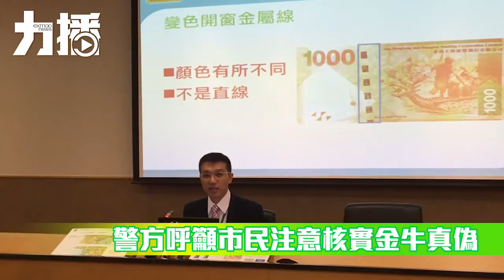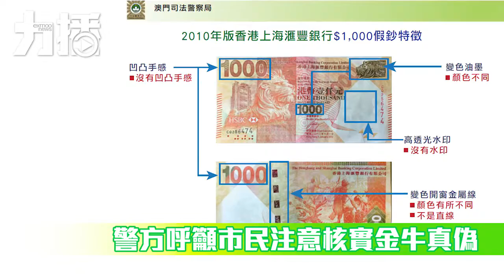警方呼籲市民注意核實金牛真偽